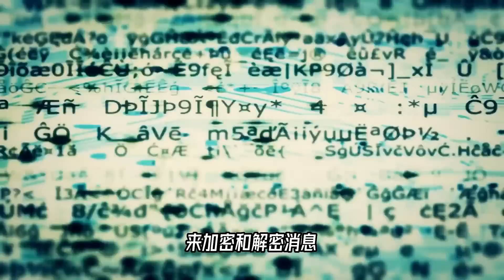用头皮送信，古代人为了送情报能有多拼！【科学火箭叔】